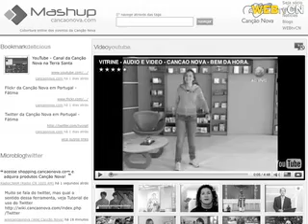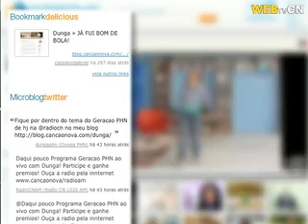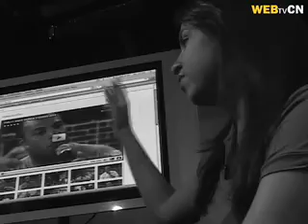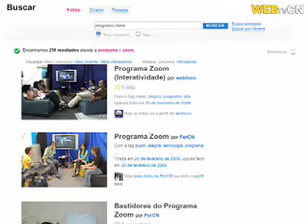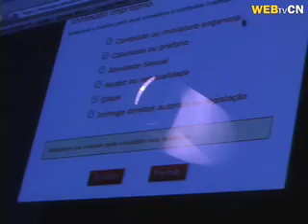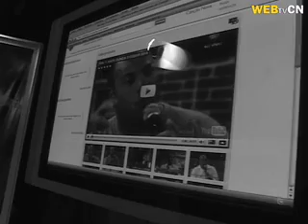Conheça o Mashup